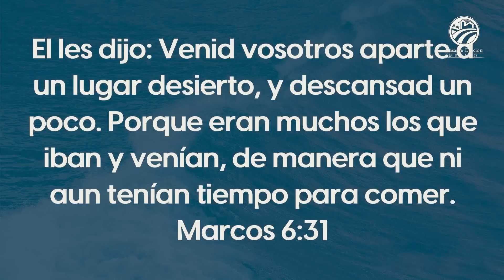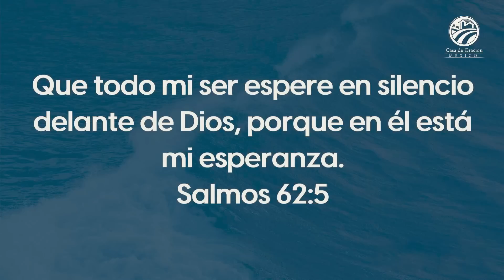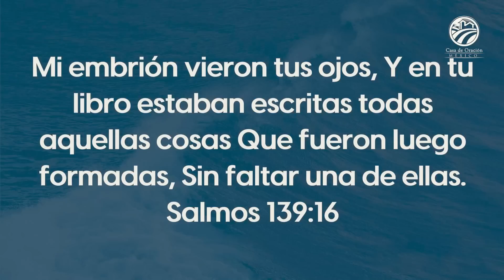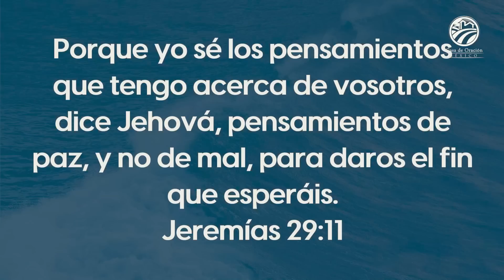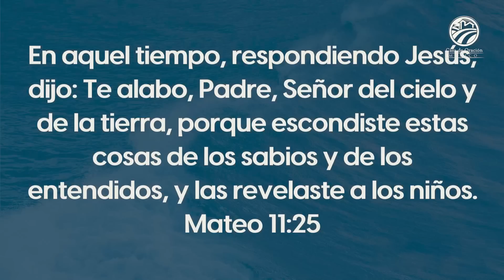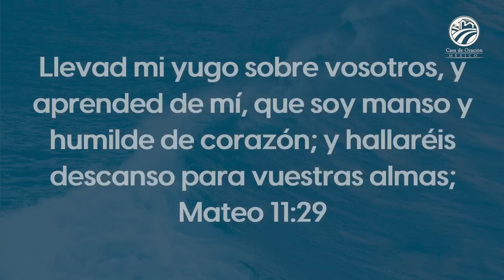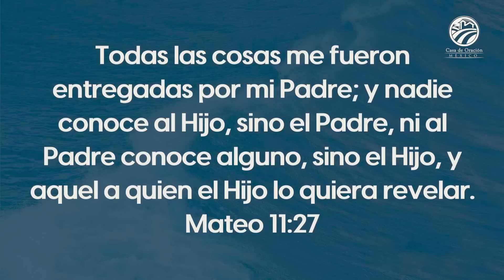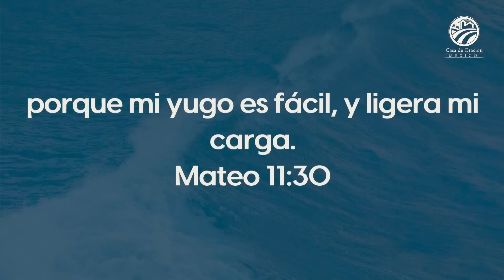Antonio Ortíz - Venid a mí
Predicación del jueves 17 de agosto de 2023 - 7:00 p.m.